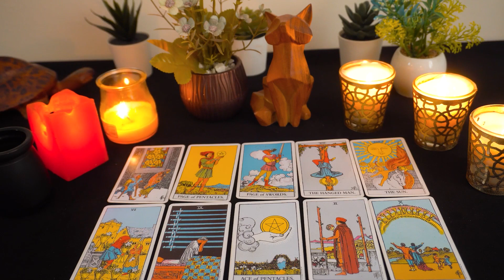CANCER💖 Love Reading A fork in the road!